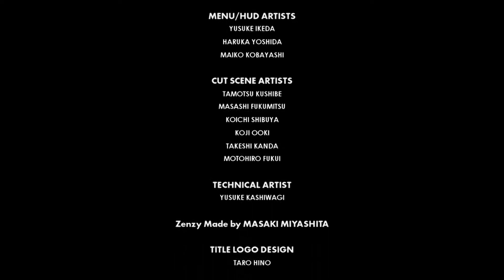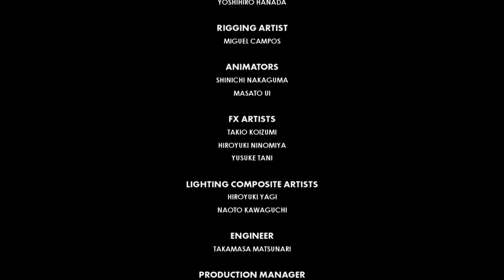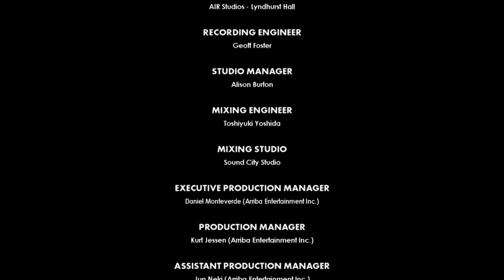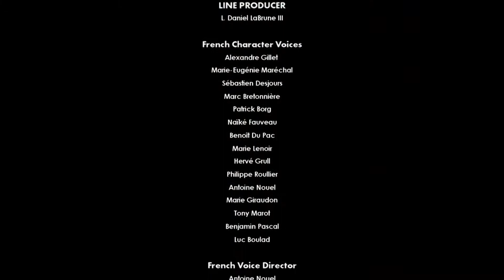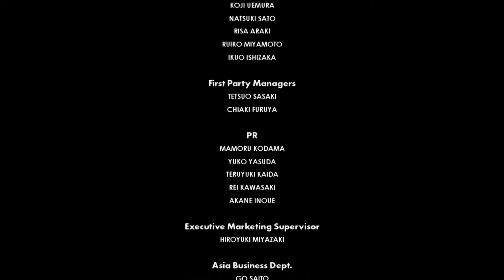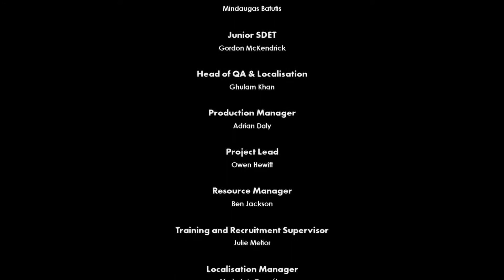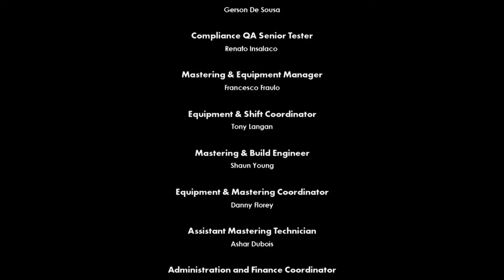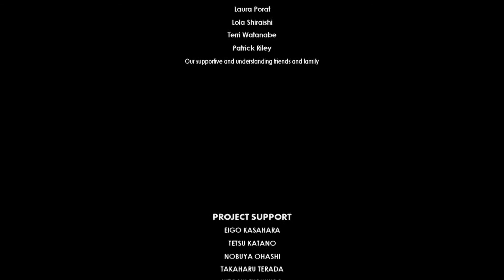Let's Play Sonic Forces #10 The Grand Finale!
Hey guys, I hope you enjoyed my Sonic Forces Let's Play.

Welcome back to my Sonic Forces Let's Play with Part 10. The final part!

In this part we finish the story by defeating the final boss Death Egg Robot! We battle this robot with Sonic, Doggy D and Classic Sonic! This was a much shorter game compared to Shadow the Hedgehog.

Anyway, I hope you guys enjoy this final part of my Sonic Forces Let's Play.

Sonic Forces is a platform video game in the Sonic the Hedgehog series developed by Sonic Team and published by Sega. It was released on 7 November 2017 for PC, Nintendo Switch, PlayStation 4 and Xbox One. Sonic Forces follows Sonic the Hedgehog as he joins a resistance force to take back the planet after Dr. Eggman's Eggman Empire took over 99% of it with the help of Eggman's henchmen, the Phantom Ruby, and a mysterious new villain known as Infinite. The storyline of the game also ties with Sonic Mania.

The game marks the return of the collaboration between both Classic Sonic and Modern Sonic, along with their associated gameplay styles, since the twentieth anniversary game Sonic Generations (although it is not a sequel to any previous games. In addition, Sonic Forces also introduces a third gameplay mode featuring the "Avatar", the player's own custom-created character. The game serves, along with Sonic Mania, as a “continuation” of Sonic’s 25th anniversary.